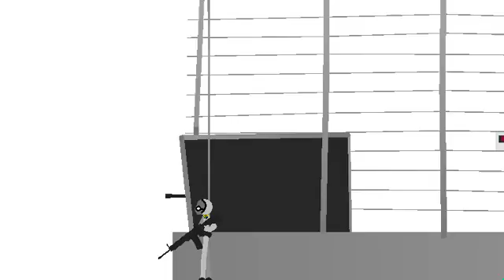Zombie episode2 part1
A tccc base is under attack by zombies